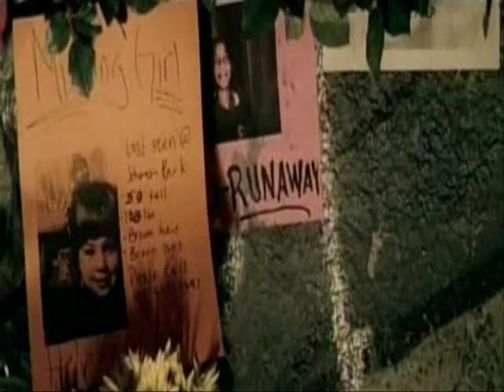It Takes All Sorts To Make A World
An English work about the human rights. Notice that we are portuguese. I only sing the chorus.

Yo...I don't care if you're black, red or yellow
I just want you to know one thing: you're like me.
And it takes all sorts to make a world

Once upon a time a little boy named Phil
He was not ready to traffic neither kill
So they forced him to do overwork
He is thirteen and they call him "jerk"
He has no right to choosing
Living in fear of sexual abusing
With no way to escape, no peace or education
He will always live tied up in isolation

Pre-chorus
If you don't help him, boy
If you don't help him (2x)

Chorus
It takes all sorts to make a world (4x)

Now I'll tell you a tiny story of a man
A black, scared guy resident in Sudan
He is not married and they start to suspect
Just one friend gives him all respect
Feelings coming out, there's a temptation
But homosexuals can't start a relation
They try to runaway and hold their breath
They can only wait one thing and that's death

Pre-chorus
If you don't help them, boy
If you don't help them (2x)

In Iraq there's a girl with only three
Her name is Haifa and she suffered FGC
She grew up with a passion, he was using no glove
Now she only asks some guidance from above
She tried to kill herself in the middle of the night
But her best friend made her see what's right
Nine months later a baby comes by
And the only way is to make her die

Pre-chorus
If you don't help her, boy
If you don't help her (2x)

Videoclip "Runaway Love" from Mary J. Blige and Ludacris